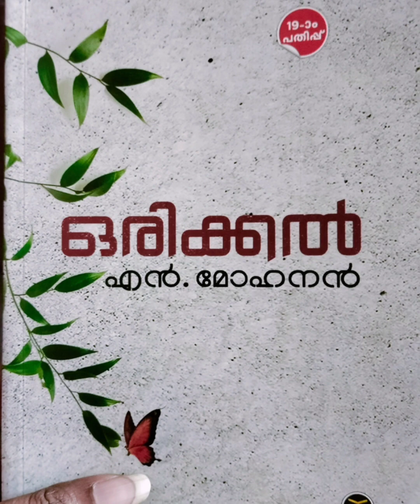ORIKKAL N MOHANAN STORY